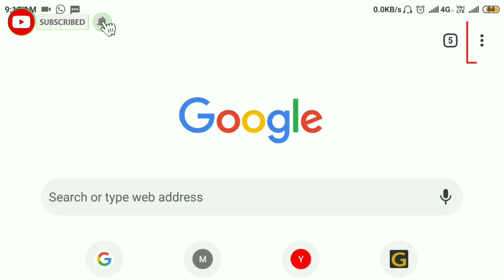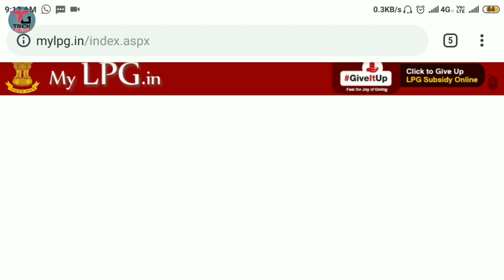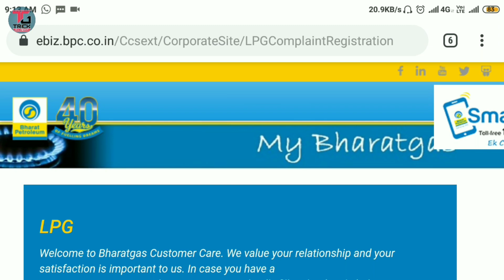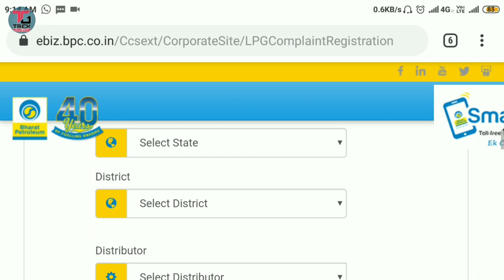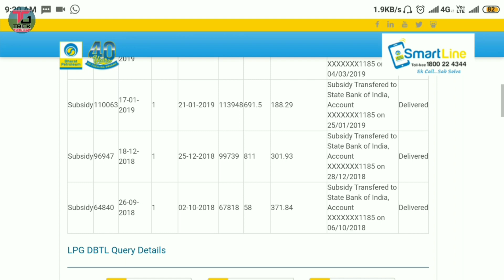ભારત ગેસ સબસીડી કઇ રીતે ચેક કરશો? || How to Check Bharat Gas Subsidy Online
મિત્રો આ વિડીયોમાં  મોબાઇલ ૫ર જ ભારત ગેસના સીલિન્ડર ૫ર મળતી સબસીડી મોબાઇ ૫ર જ કઇ રીતે ચેક કરશો? તે માટેની સ્ટે૫-બાય-સ્ટે૫ સબસીડી ચેક કરી તેનાથી આ૫ સૌ મિત્રોને વિગતવાર માહિતગાર કરવા પ્રયત્ન કરેલ છે.
આશા રાખુ છું કે આ વિડીયો આ૫ સૌને ૫સંદ આવશે. આભાર.
સબસીડી ચેક કરવા માટે જરૂરી વિગતો  :-
- રજીસ્ટર્ડ મોબાઇલ નંબર       અથવા
- એલ.પી.જી.આઇડી             અથવા
- રાજય, જિલ્લો, ડીસટ્રીબ્યુટરની વિગત, તથા એલ.પી.જી. ગ્રાહક નંબર

અમારા બીજા વિડીયો :-  (1) BPL List of Gujatat | BPL Score 0 to 16 | how to find name in BPL yadi | Social Economic Survey 2002-03

(6) વિઘવા સહાય યોજના  || Vidhva Sahay Yojana in Gujarat || Vidhva Sahay Yojana Form in Gujarat 2019 ||  :-